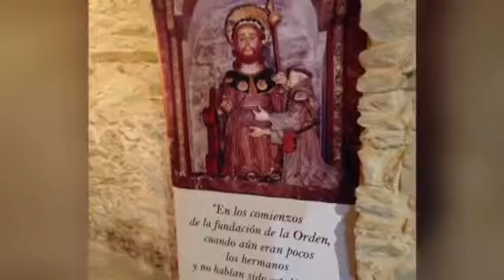Camino de Santiago @ La Faba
Fantastic little town on El Camino. See Paulo and Ricci up the hill @ Camin d’Arte. Beautiful Albergue, dinner, and conversations with hosts and pilgrims alike!